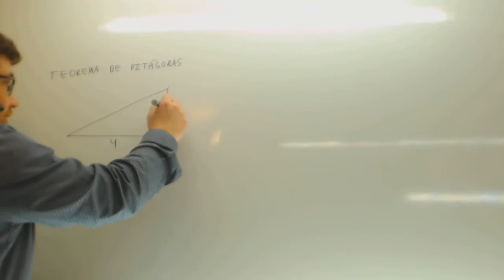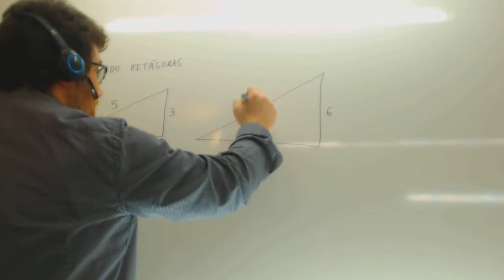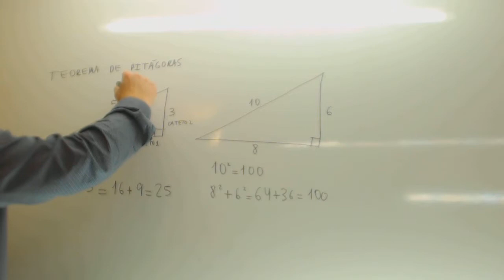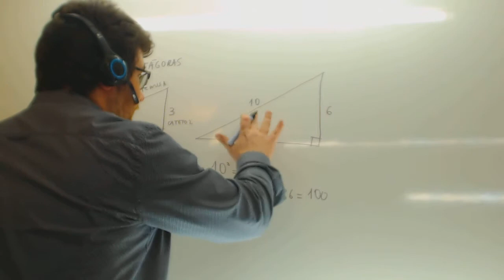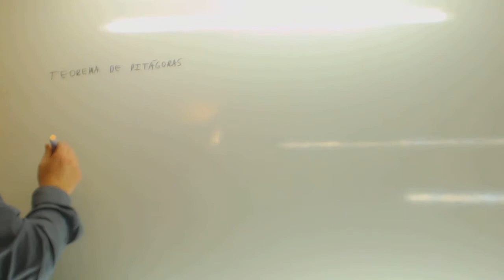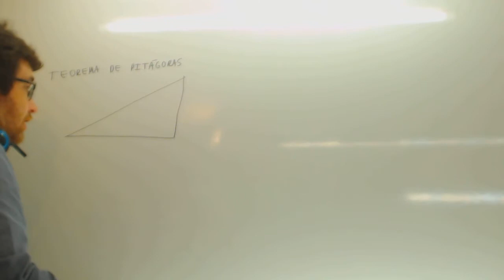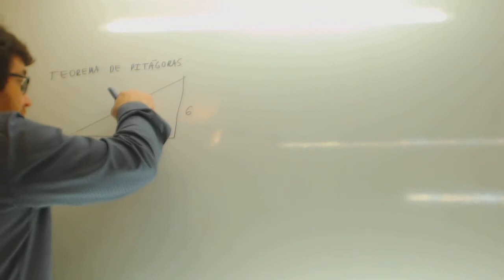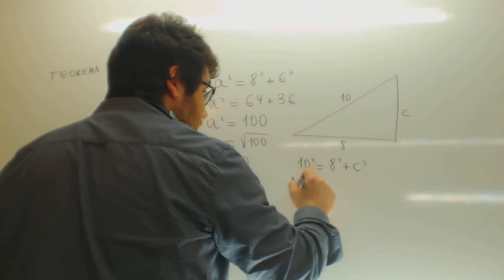Como Pitagoras descubrio su teorema Como ser realmente famoso Academia Usero Estepona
Como Pitagoras descubrio su teorema Como ser realmente famoso Suscríbete a nuestro canal en Youtube para ayudarnos a seguir creciendo Academia Usero en Estepona, el centro de formación con más vídeos en Internet del Mundo presenta